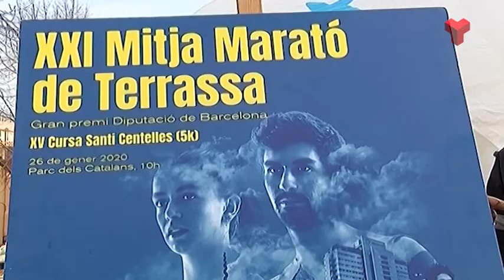Reportatge de la XXI Mitja Marató Terrassa i XV Cursa Popular Santi Centelles. 2020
El Bannouri i Mireia Pons s’imposen en la XXI Mitja Marató Terrassa. En la XV Cursa Popular Santi Centelles, de 5 km, victòria per Lahcen Harbil i Gemma Díaz. A la XV Cursa Popular Santi Centelles, de 5 km, victòria per Lahcen Harbil i Gemma Díaz

Gairebé 3.400 atletes van participar d’aquesta matinal d’atletisme.